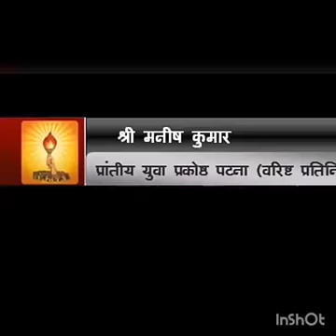कुकर्म की हद